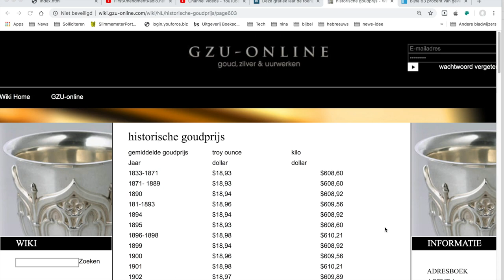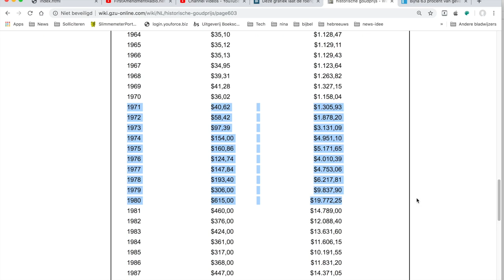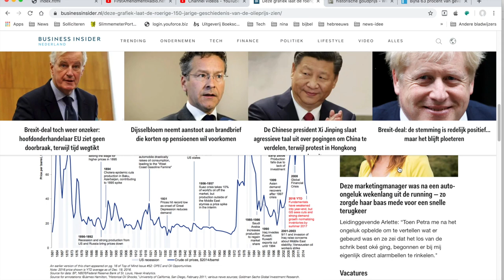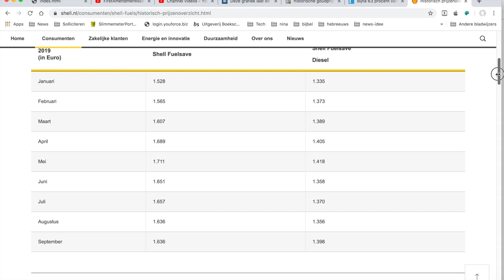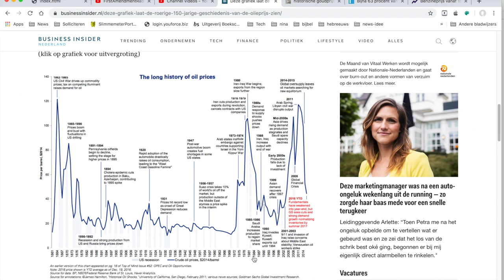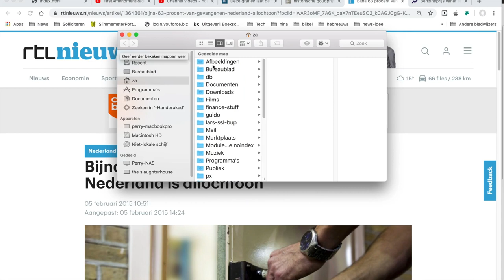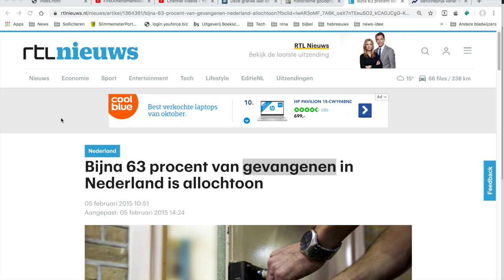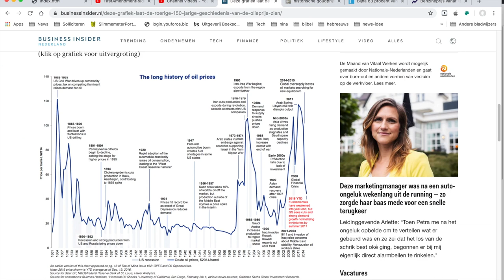Beschouwing182 Economie#2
Even nuchter beschouwen zo voor het slapen gaan.

Links met een christelijke achtergrond